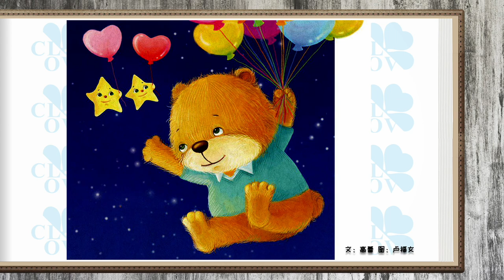《小熊本杰明》儿童晚安故事|有声绘本故事|幼儿睡前故事Chinese Audio Picture Book